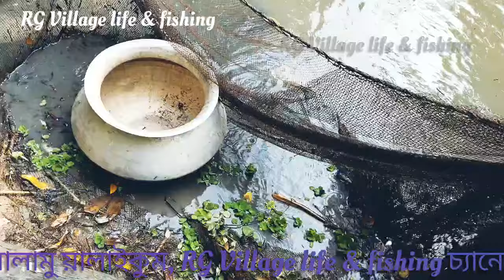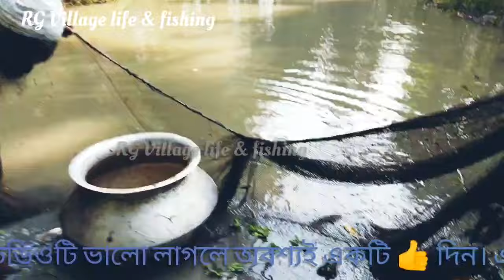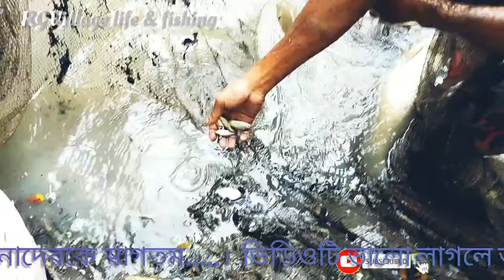কিভাবে এই শীতে জাল দিয়ে মাছ ধরা হচ্ছে! | How is fishing with nets this winter!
Fishing Video in Bangladesh village | River fishing video | fishing | fish catching | Net fishing video | RG Village life & fishing

fishing boat fishing hook fishing with monu

fishing jaal fishing fishing borsi fishing bd

fishing in bangladesh fishing bait ||

 Eryone!

** More Popular Fishing Video link**

Asia Traditional Fishing By Mud Water-Village People Fish Catching By Hand in the natural Beautiful👇👇👇

Village People lot of Net Fish Catching in Mud Water by Hand in The Pond 👇👇👇

Wonderful Fishing-People Big Catfish( China puti) fish Catching by Teta in the Pond👇👇👇

Natural Fish Catching in Bangladesh Fish Hunting  With  net/Zhaki  jal in the village system